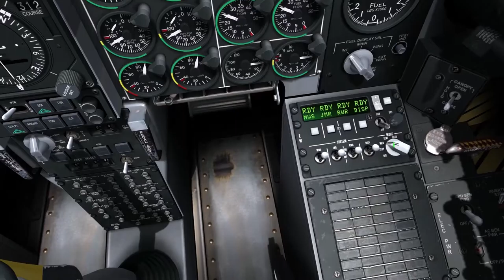DCS A-10C Warthog TIRO NA CAUDA